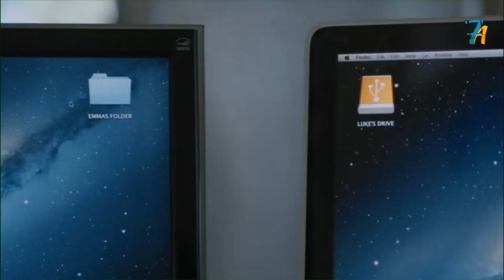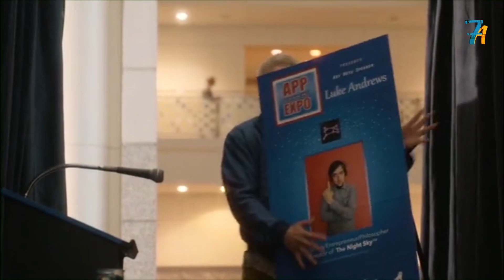حدث كونى غريب بيحول كلب وقطة لبشر, فا بترتبط بيهم وبتعيد تفكير فى كل حاجه I Unleashed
Unleashed ملخص فيلم